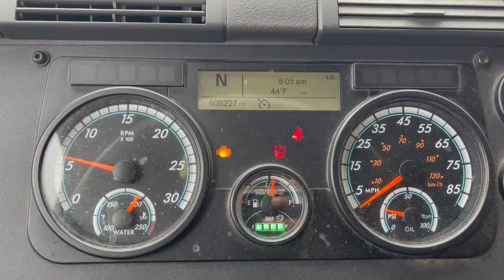How To Tarp a Flatbed Load Flatbed Life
Richburg SC drop off then head to Alcolu to reload on some OSB boards. Slowing getting closer to Christmas ☃️☃️☃️☃️☃️☃️

My Refrigerator
My Headset
My Go Pro Setup
My GPS
My Phone Mount For Recording